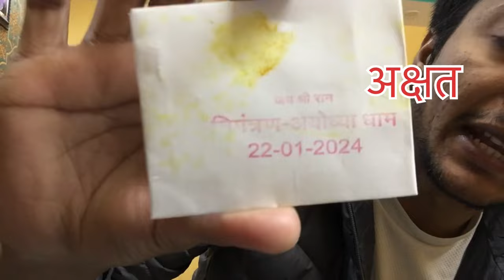Finally 😍 ram mandir se aaya invitation | 22-1-2024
Jai shree ram my YouTube family ❤️

Finally ayodhya se aya invitation 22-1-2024
Ram mandir se aaya invitation 😍

Guys apne bacchon ko apne dharm ke bare me jarur btaye taki vo apne dharm ko le
Kar kattr ho ske 👏

Ram mandir ke naam pr VIP pass ko le kr chl rha hai scams to us scammers se bache or
 On 22 January the consecration ceremony of the Ayodhya Ram Mandir will be held. The historic event will be graced by Prime Minister Narendra Modi and Chief Minister Yogi Adityanath. The Lallantop's team is on ground in Ayodhya bringing you all the latest updates. Siddhant Mohan sneaked into the invitation card of Ram Mandir consecration ceremony, and look what he found.